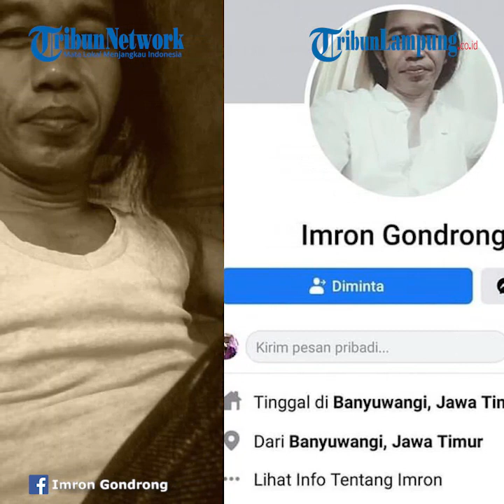VIRAL Profil Facebook Seorang Pria Berwajah Mirip Jokowi, Bernama Imron Gondrong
TRIBUNLAMPUNG.CO.ID - Akun facebook pria ini mendadak viral.
Viralnya akun facebook ini bermula dari foto profil pria bernama Imron Gondrong yang punya wajah mirip dengan Jokowi.
Melihat unggahan di akun Imron Gondrong, pria asal Banyuwangi Jawa Timur itu memang sangat mirip dengan Presiden Jokowi.
Perbedaan cukup mencolok adalah rambut panjangnya, ini kebalikan dengan potret Presiden Jokowi yang berambut pendek.
Apalagi dalam foto profilnya, wajah Imron terlihat sangat mirip dengan Presiden Jokowi.
Jika melihat foto-foto yang diunggahnya, Imron Gondrong tampak beberapa kali mengunggah potret foto selfienya.
Ia juga sempat menumbuhkan jenggot hingga sampai di bawah bibir.
Namun, foto itu sudah diunggahnya 2015 lalu.
Terbaru, foto foto yang diunggah Imron Gondrong, dirinya tampak tak berjenggot dan wajahnya mirip dengan Presiden Jokowi.
Dalam beberapa unggahan di akun Facebook, Imron Gondrong diketahui merupakan seorang pengusaha buah naga.
Tampak buah naga dalam beberapa keranjang buah, sedang dinaikkan ke atas truk dan siap dipasarkan.
Di sebuah foto, Imron Gondrong juga sempat menjawab celotehan warganet yang menyebutnya mirip dengan Presiden Joko Widodo.
Tak menjawab dengan serius, Imron Gondrong justru bergurau bahwa dirinya adalah presiden rumah tangga.
"Mirip Pak Presiden," kata seorang warganet.
"Presiden rumah tangga," jawab Imron Gondrong.
Artikel ini telah tayang di Tribunstyle.com